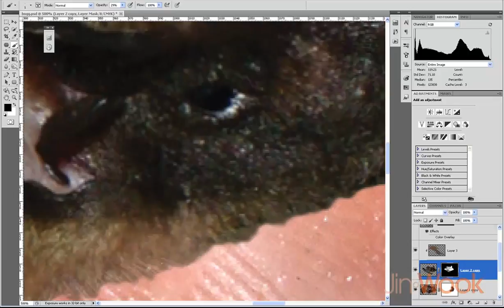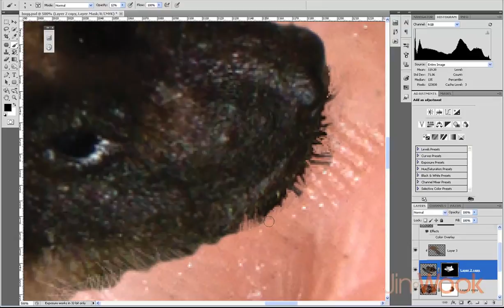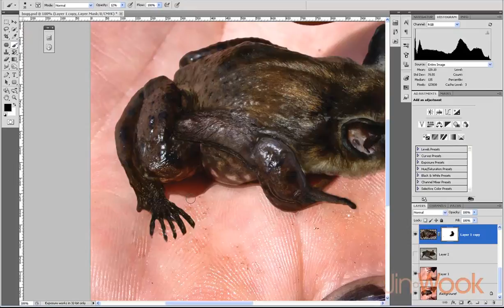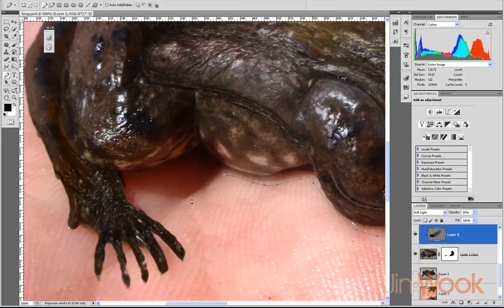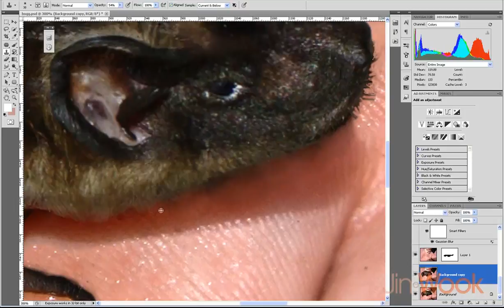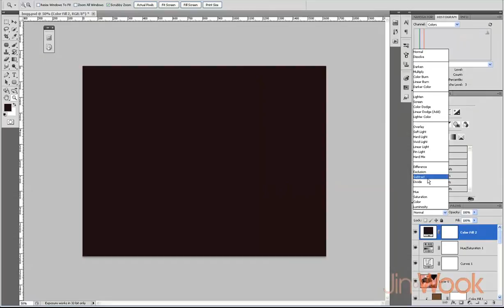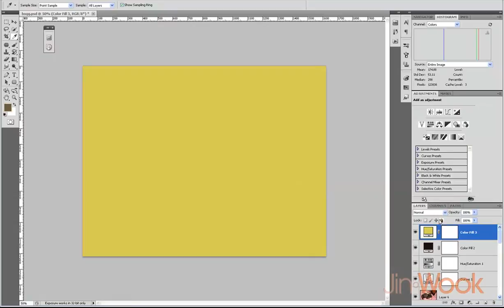JinWook creating the Bogg Part 2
It's a Bogg. 1 part Frog, 1 part Bat.

This was a photo manipulation practice run I did. I used the first two photo's I found from the deviantart stock gallery.

photoshop, photomanipulation, wook, bat, frog, digital, art